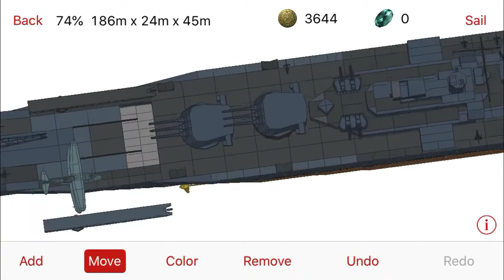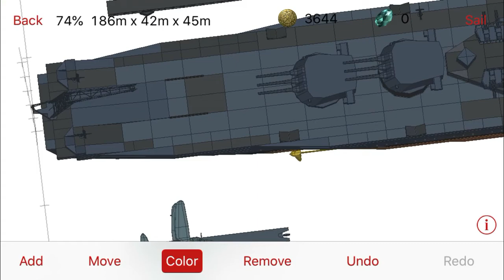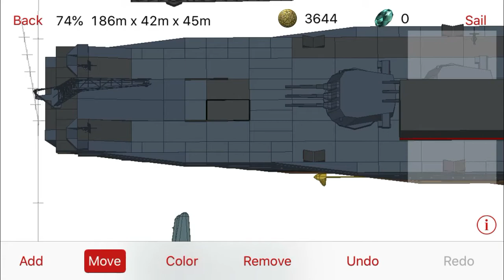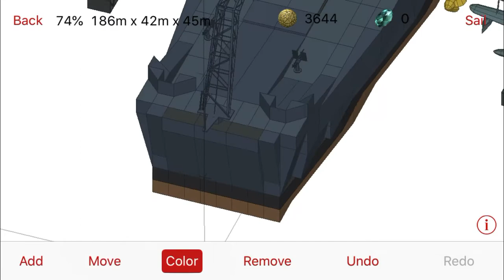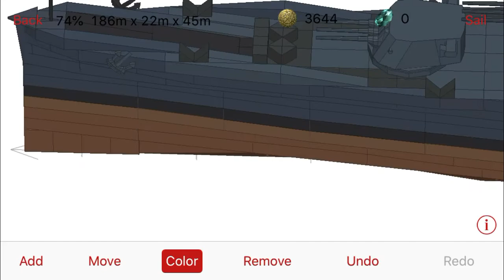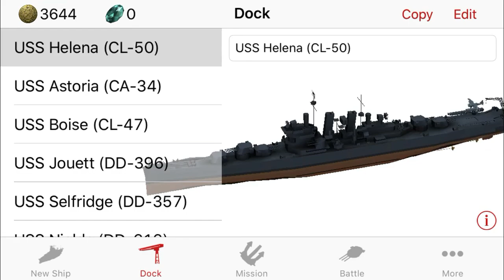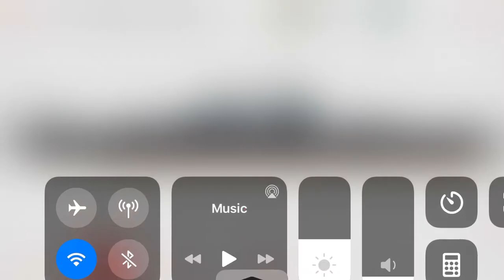Naval Craft Tips - How to paint Carrier Landing sign deck/空母着艦標識甲板の塗り方